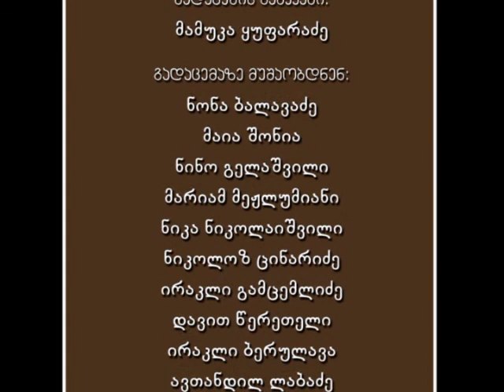დიალოგი რუს პოლიტოლოგებთან (დ)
წამყვანი: მამუკა ყუფარაძე;
სტუმრები: იულია ნიკიტინა, გიორგი შაიშმელაშვილი, სერგეი უტკინი;